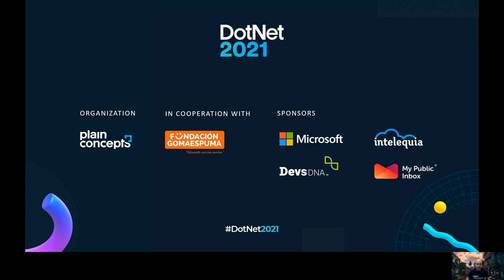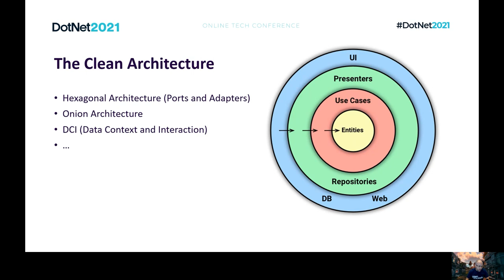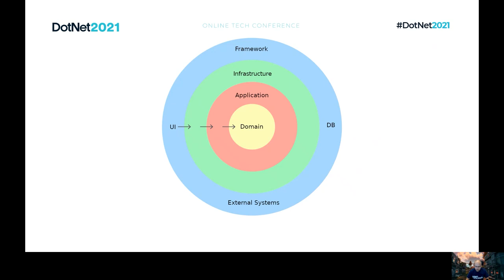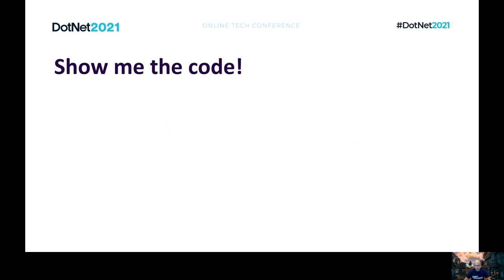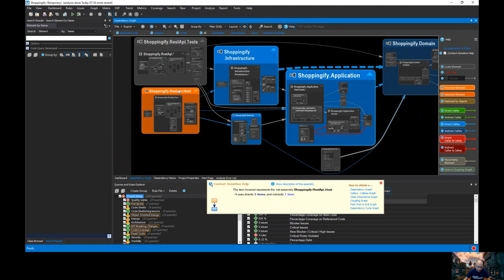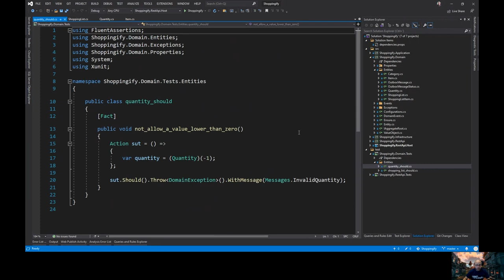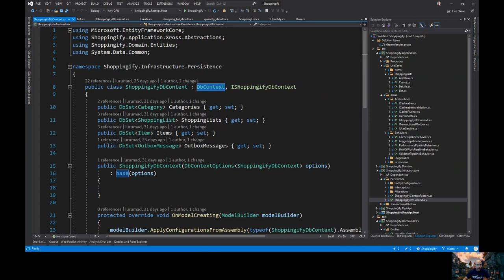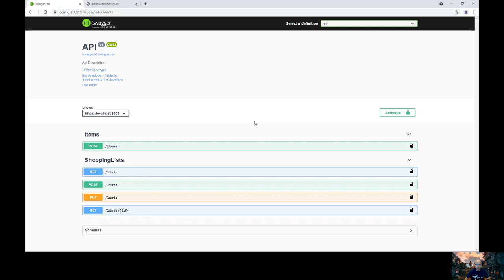Arquitectura limpia en ASP.NET: cómo diseñarla | DotNet 2021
“Clean Architecture” es un término acuñado por el archiconocido Rober C. Martin (Uncle Bob) con el objetivo en mente de crear una arquitectura donde la separación de responsabilidades mediante el uso de capas sea el pilar principal. En esta sesión veremos como diseñar una arquitectura limpia en una aplicación ASP.NET y aprovecharnos de las ventajas que nos ofrece como evolución más rápida de nuestros productos poniendo especial foco en nuestro negocio (Casos de uso), facilidad en el testing, corrección de errores más rápido, etc. Y por lo tanto conseguir un código más mantenible y flexible a largo plazo. Si te pica la curiosidad y quieres ver como podemos implementar y adoptar este tipo de arquitecturas en nuestros desarrollos no te puedes perder esta sesión.

Speaker:
Luis Ruiz Pavón - Development Lead at Plain Concepts